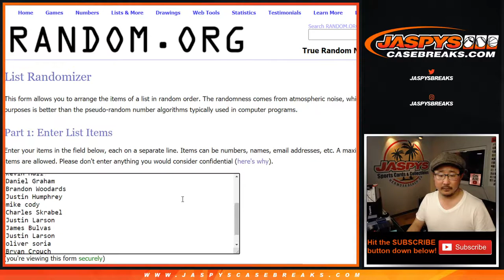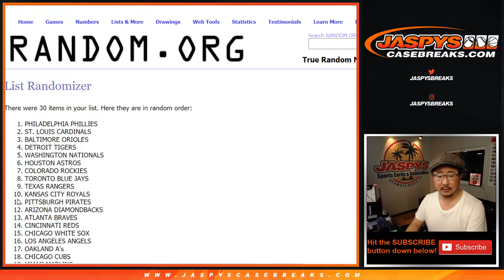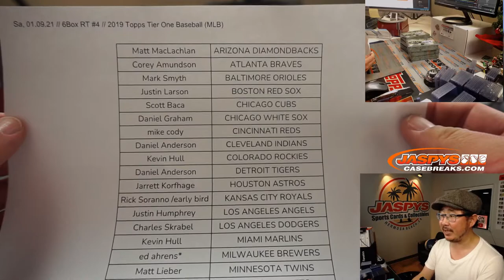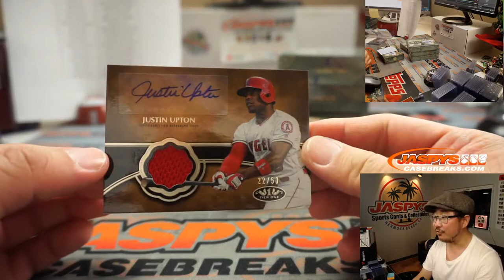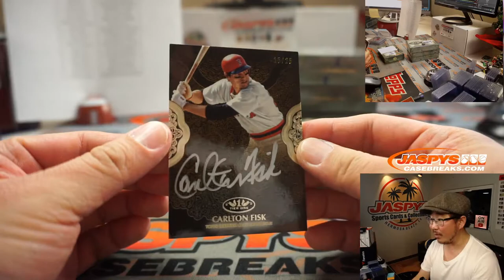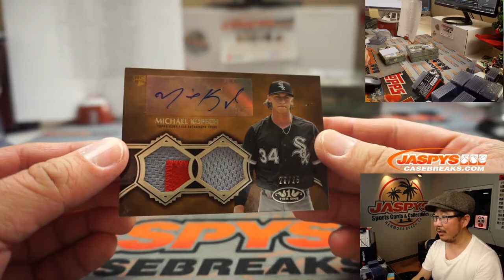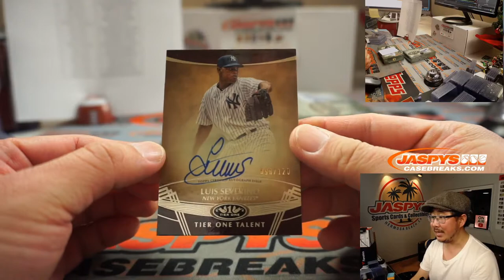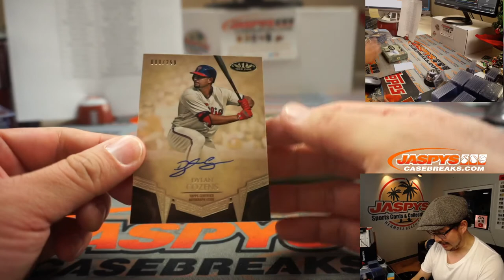Sa, 01.09.21 // 6Box RT #4 // 2019 Topps Tier One Baseball (MLB)